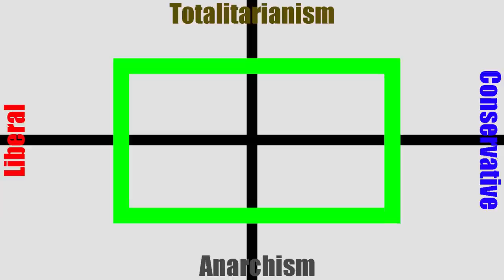What is the Overton Window? | Casual Historian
The Overton Window is a Political Science Concept for understanding how political options change.